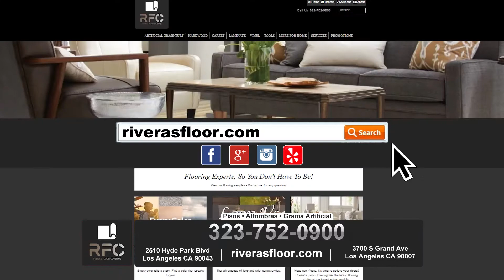Rivera's Floor Covering - Versión 2